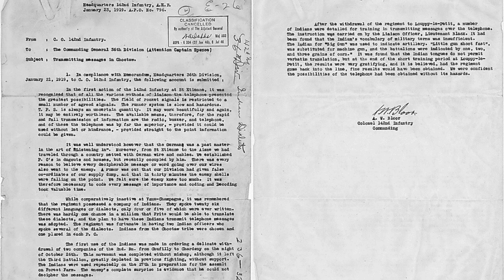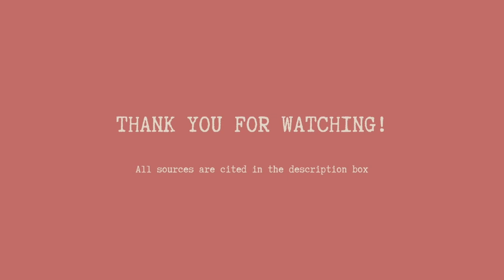Native Americans and Women in WWI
This is an assignment for my American History Course in the Dual Diploma.

Sources:
“Native Americans.” Home - World War I Centennial,
“Featured Document Display: Honoring Native American Soldiers' World War I Service.” National Archives and Records Administration, National Archives and Records Administration,
Waxman, Olivia B. “The Overlooked Story of Native Americans in World War I.” Time, Time, 23 Nov. 2018,
“Women.” Home - World War I Centennial,
“Women in WWI.” National WWI Museum and Memorial,

Photo Slide 2
Dixon, Joseph K. A Squad of Choctaw Code Talkers in Camp Merritt, New Jersey. From Left: Cpl. Solomon Bond Louis, Pvt. Mitchell Bobb, Cpl. James Edwards, Cpl. Calvin Wilson, Pvt. George (James) Davenport, Cpt. Elijah W. Horner. NATIONAL MUSEUM OF THE UNITED STATES ARMY, The Indiana University Museum of Archaeology and Anthropology,
Photo slide 10
Hopkins. “John Golombie, Czarina Colbert Conlan, and Joseph Oklahombi at Oklahombi’s Home near Wright City, Oklahoma, May 12, 1921.” NATIONAL MUSEUM OF THE UNITED STATES ARMY, Oklahoma Historical Society,